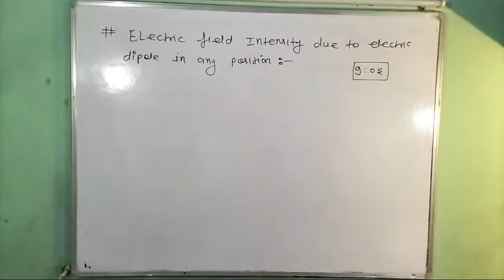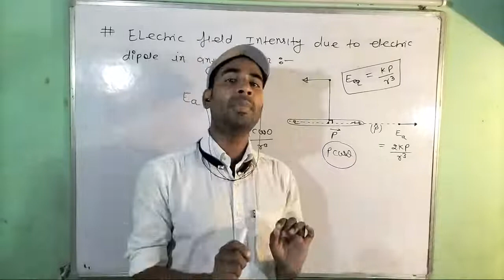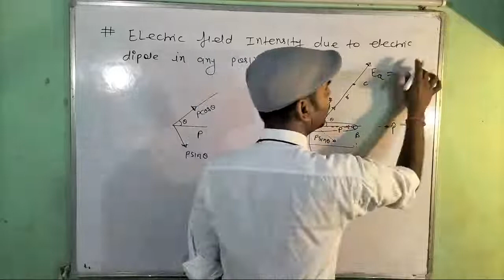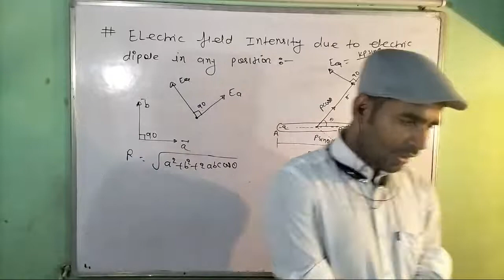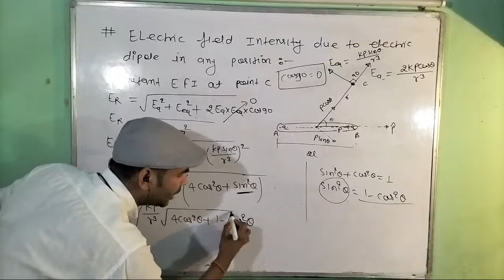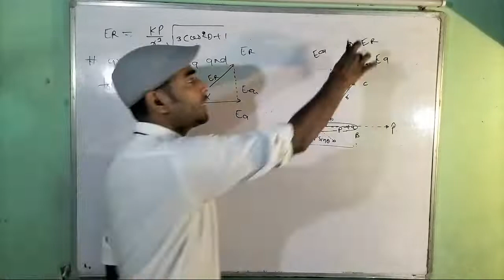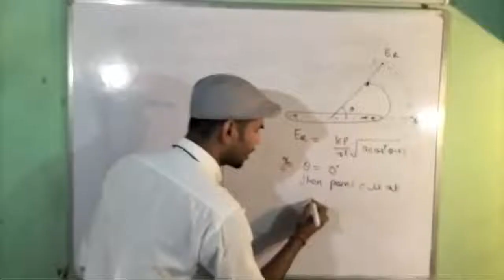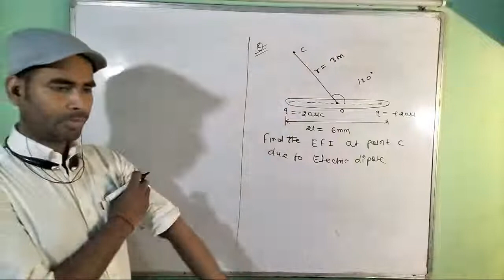Electric Field intensity due to Dipole In Any Position/Electric field intensity due to dipole /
Electric Field intensity due to
 Dipole In Any Position/Electric field intensity due to dipole /Electric Field intensity due to Dipole In Any Position/Electric field intensity due to dipole /
12. Electric field on the axis of an electric
dipole | Class 12th | Physics
PHYSICS with Umesh Rajoria
electric field intensity due to dipole
on axial line
on equatorial line
at any point
at axial point
at equatorial point
at centre
at any arbitrary point
at equatorial position
moment
on axial line
on equatorial line
at any point
at axial point
Electric Charges and Fields 11: Electric Field Due to Dipole on Axial Line & At General
Point
To boost up your NEET 2021 preparation we have started NEET SPRINT Revision Series on our Physics Wallah app.

Introduction to Electric Charges and Fields
Electric Charge
Conductors and Insulators
Charging by Induction
Basic Properties of Electric Charge
Coulomb’s Law
Forces between Multiple Charges
Electric Field
Electric Field Lines
Electric Flux
Electric Dipole
Dipole in a Uniform External Field
Continuous Charge Distribution
Gauss’s Law And Its Applications

TIMESTAMPS -

00:00:00 Intro
00:03:18 Electric Charge
00:05:26 Conservation of Charge
00:07:56 Quantisation of Charge
00:17:10 Methods of Charging
00:24:30 Coulomb's Law
00:44:03 Comparison with Law of Gravitation
1:10:41 Principle of Superposition
1:16:48 Concepts Related to 3 Charges in Equilibrium
1:49:22 Coulomb's Law in Vector Form
1:59:37 Permittivity
2:02:16 Relative Permittivity or Dielectric Constant
2:07:10 Break
2:23:19 Electric Field
2:23:29 Electric Field Intensity/Electric Field Strength
2:25:40 Electric Field due to an Isolated Point Charge
2:27:51 Electric Field due to a System of Point Charges
2:34:54 Electric Field at the Centre of a Symmetrical Charge Distribution
2:40:52 Electric Field due to Continuous Charge Distribution
2:58:53 Electric Field due to Infinite Line Charge
3:00:35 Electric Field due to Semi Infinite Line charge
3:04:22 Electric Field on the Axis of a Uniformly Charged Ring
3:07:08 Graph of E vs r on the Axis of a Ring
33:57:10 Break
4:11:06 Electric Dipole
4:20:20 Electric Field due to a Dipole
4:38:30 Electric Field at a General Point due to a Short Dipole
4:49:22 Force on Dipole in Uniform Electric Field
4:51:01 Torque on Dipole in Uniform Electric Field
4:53:34 Maximum and Minimum Torque on Dipole
5:08:14 Electric Dipole in Non- Uniform Electric Field
5:15:30 Area Vector
5:23:07 Electric Flux
5:26:11 Electric Flux for Non-Uniform Electric Field
5:47:36 Break
6:00:45 Gauss's Law
6:32:33 Important Note
6:36:04 Conditions for drawing a Gaussian Surface
6:40:18 Finding Electric Field Using Gauss Law
6:40:59 Electric Field due to Infinite Linear Charge
6

Electrostatic Lec 11 | Class 12 | Lakshya NEET 2022-23 | MR* Sir | Physics Wallah